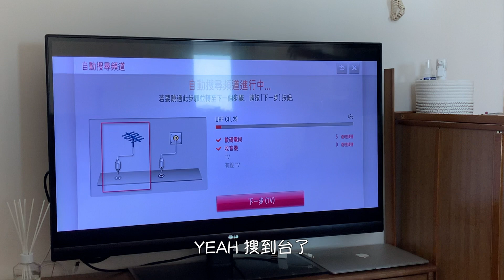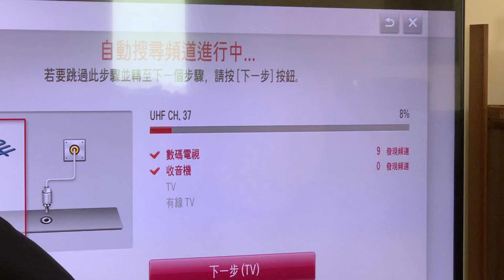《突發》第五波疫情下搬家(下集)🏠離開舊居！正式搬進新家💸整理三十多箱物件📦執屋大作戰！牙籤仔日常記錄！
用影片去記錄生活中的一點一滴💛
在第五波疫情下搬家！
終於離開舊居搬進新房子！
太多物品，總共用了一星期才處理好！
舊居也要清潔歸還，做個負責任的租客！